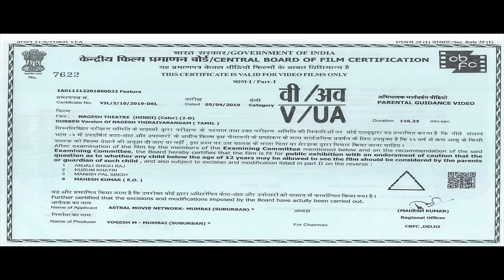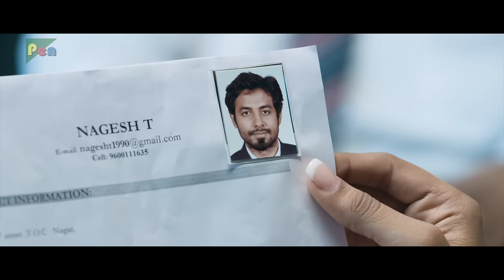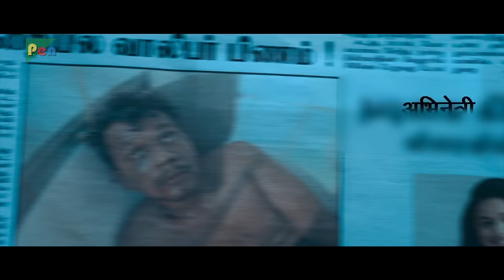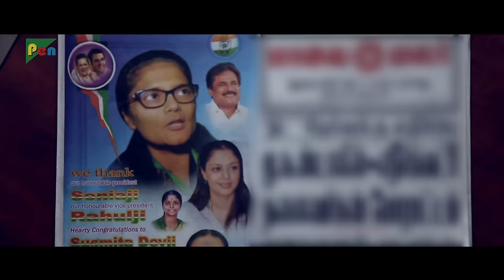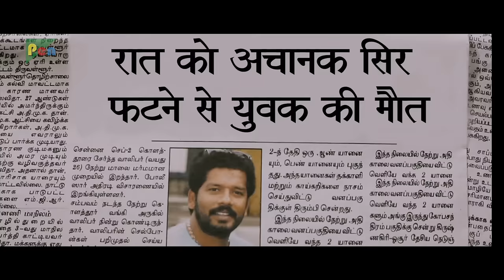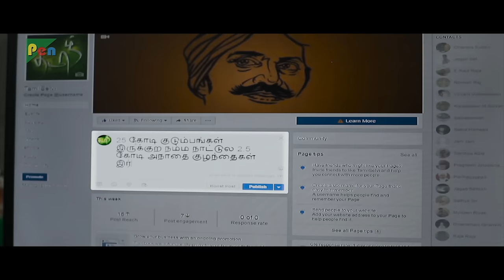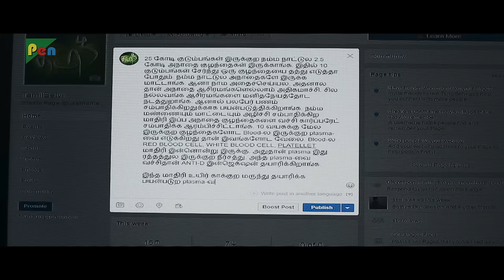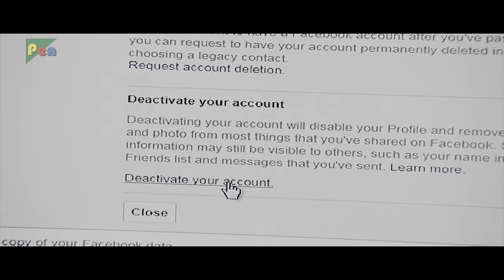Nagesh Thiraiyarangam: The Secret Behind the Theatre | New Hindi Dubbed Movie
NageshTheatre is a Hindidubbed horror drama movie starring Aari, Ashna Zaveri, and Masoom Shankar in the lead roles. The story revolves around Nagesh, who decides to sell his father's old theatre to arrange money for his sister's marriage. What happens when Nagesh realises that the theatre is haunted?